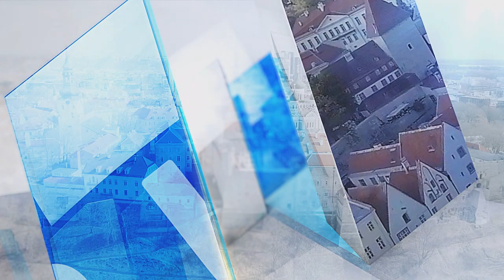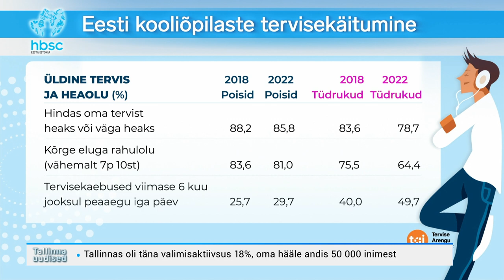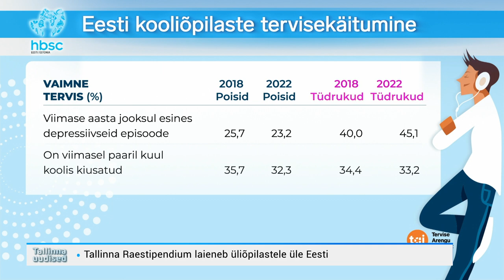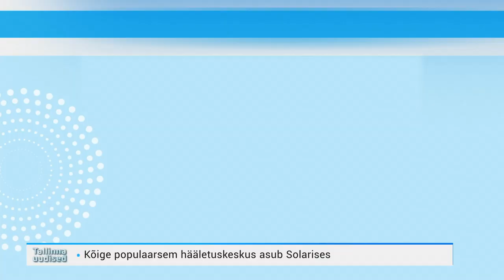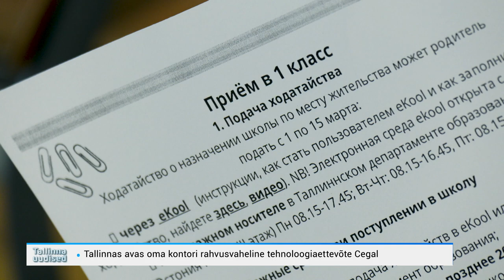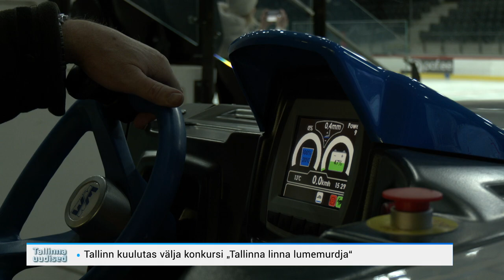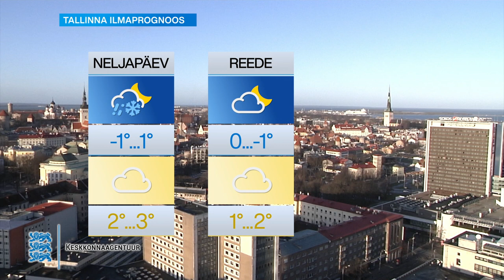01.03.2023 - Tallinna uudised